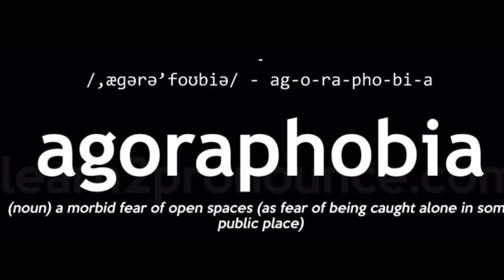Funk You | Short Film | Ft. Rushali Desai |Lockdown Short Film | Priyaank Arora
Whats Good you guys!!
Helllooo
This is me Priyaank Arora!
presenting to you my Short Film -
Funk You
// Meaning //
the state of being unhappy and without hope:
1. the condition of being greatly afraid or in a panic 2. a low, depressed mood

This was a wonderful collaboration with Rushali Desai during the Nation Lockdown abiding all the laws by the state and we tried to throw some light on Agoraphobia:
It is a type of anxiety disorder in which you fear and avoid places or situations that might cause you to panic and make you feel trapped, helpless or embarrassed.

Genre- Drama
Theme- Infotainment
Moral- Identify.Stop.Rectify

Hope you'll enjoy watching it!
Did you like it? Share. Didn't like it? Of course share.
Dont worry it is absolutely Costs Nothing, so why not do it now?

Disclamer-